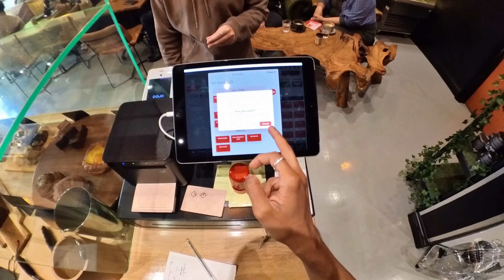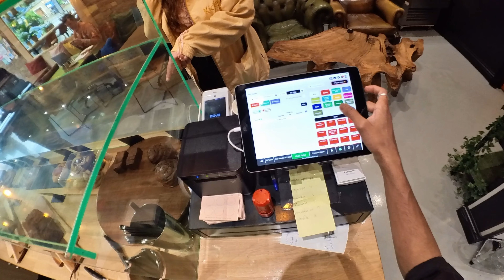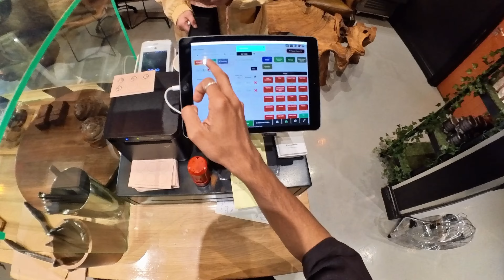POV of Barista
Espresso Machine - LA Marzocco Strada AV
Grinders - Mahlkönig - X54,  E80S,  Ek 43
Temper - Puq press

Cups, Saucers, Plates :

Home coffee making tools :